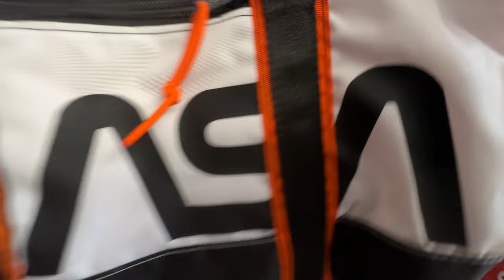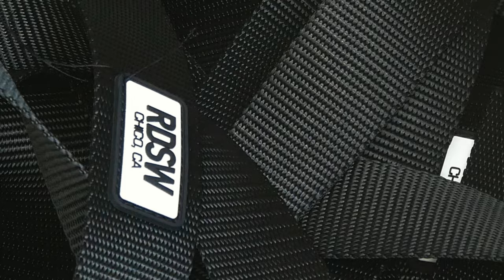When Machines Break: Navigating Meltdowns in the Studio - Week 4/52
Week 4:  Explore the unexpected chaos that ensues when a crucial machine suddenly breaks down during a work week in this behind-the-scenes Studio Vlog. Join me as I scramble to assess the damage, discover the problem, and implement a plan to get things up and running again. Get valuable insights into the real-life challenges faced by professionals when machinery malfunctions, and there is no one to call for help.

00:00 Monday
02:12 Tuesday - Machine Breaks!
10:51 Wednesday, Thursday, Friday!